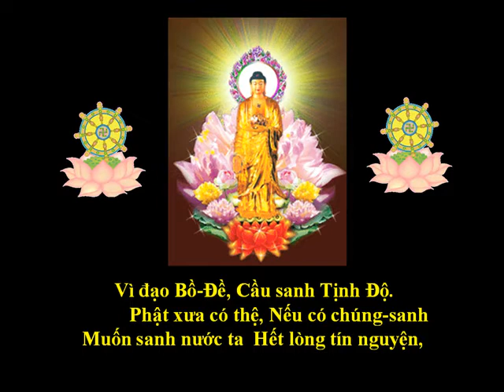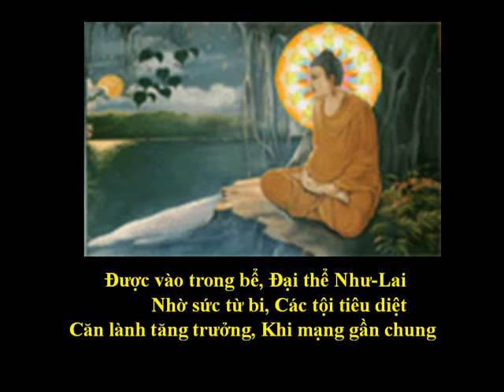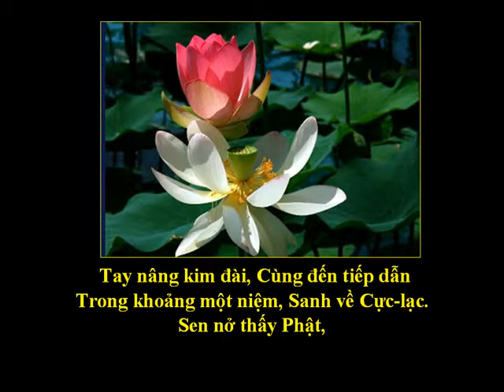(13/14) Tụng Kinh A Di Đà-Sám Di Đà-(Âm)-Thầy Thích Trí Thoát tụng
Tụng Kinh A Di Đà (Âm)
Thầy Thích Trí Thoát tụng
Xem đầy đủ: